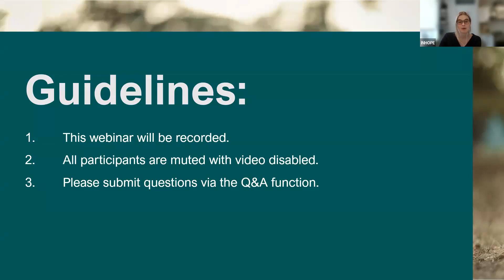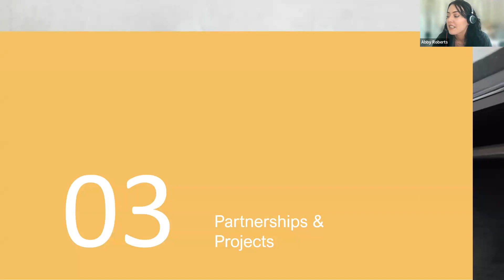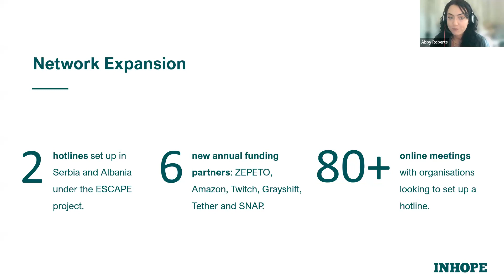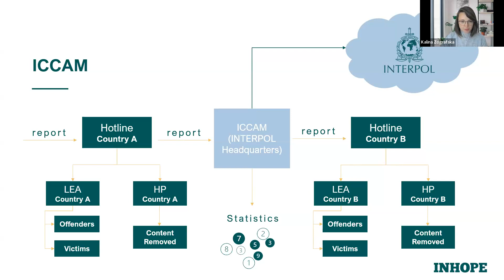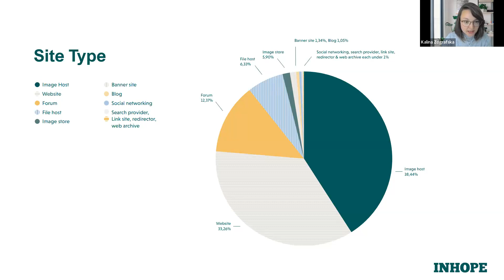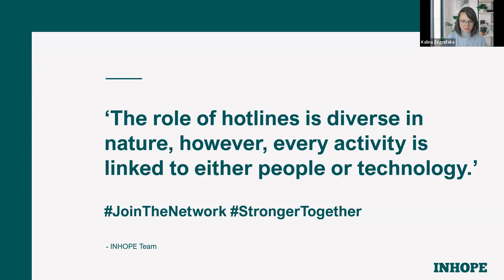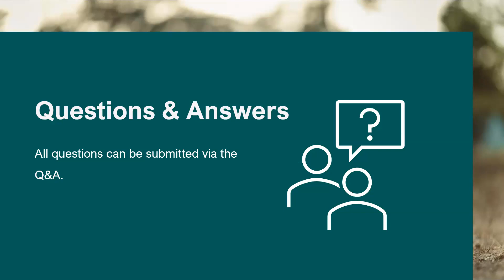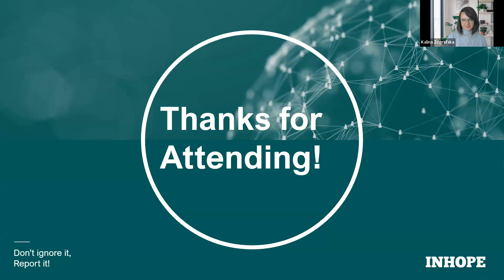A deep dive into the INHOPE Annual Report 2022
INHOPE launches and presents the INHOPE Annual Report 2022. In this webinar you will hear more about all of the projects started in the year 2022, as well as the milestones and outcomes achieved as a global organization.

You will get an overview of the data INHOPE has seen exchanged between their member hotlines, the methods of collection of the data and the trends and insights that our analysts have shared.

This webinar is designed for INHOPE member hotlines, partners, policymakers, trust and safety, law enforcement, government, NGOs and more.